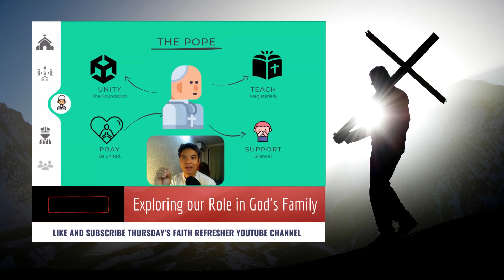Exploring our Role as Members of God's Family - the Laity